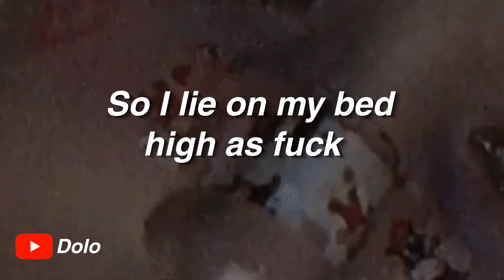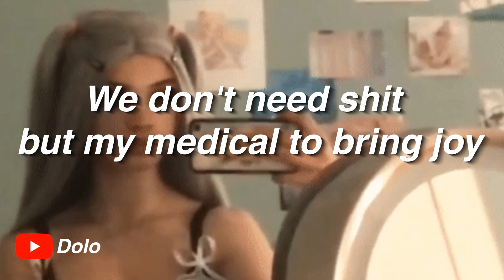zvcki - EXTENDED (Lyrics)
Song: zvcki - EXTENDED